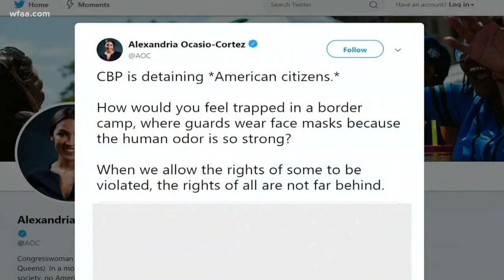Texas teen detained by ICE for a month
Francisco Galicia, 18, was detained by CBP and ICE last month while traveling with his brother.